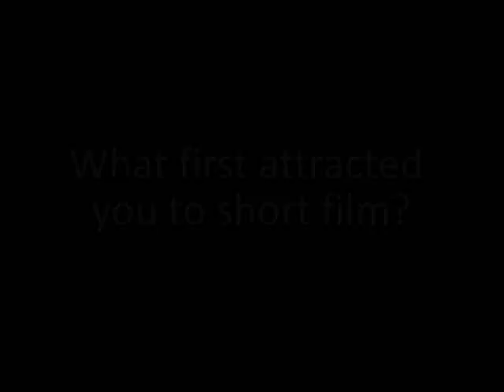An interview with Simon Ellis.wmv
An interview with Simon Ellis about short film and the Kirin First Cut initiative.